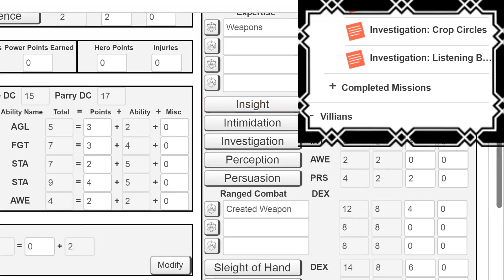2v2 - Rumble!!!! - Part 15 - Humanity First